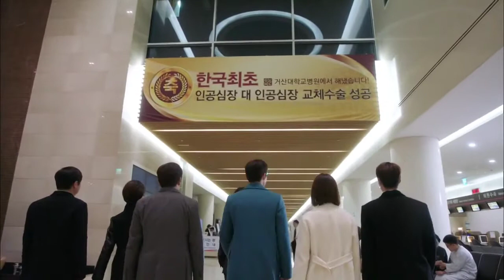mask off/ dr kim/ dr romantic